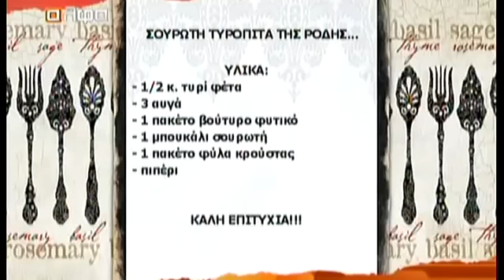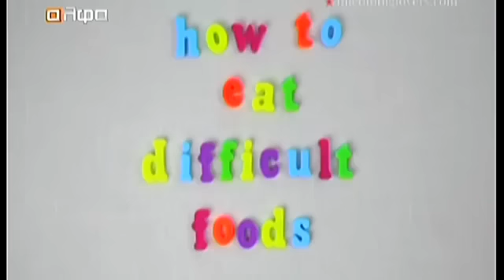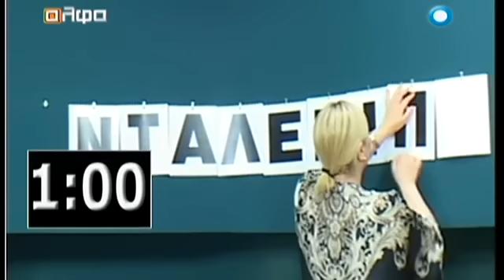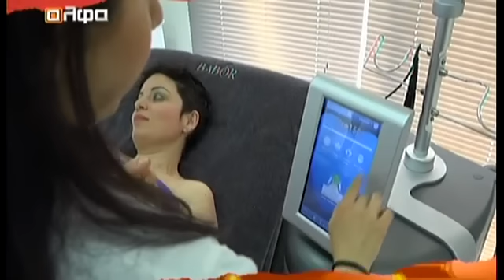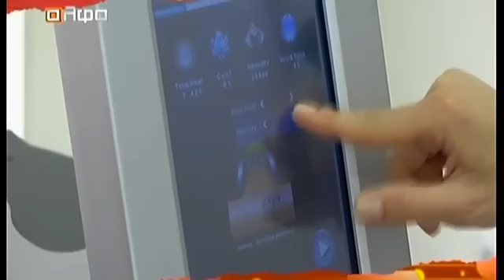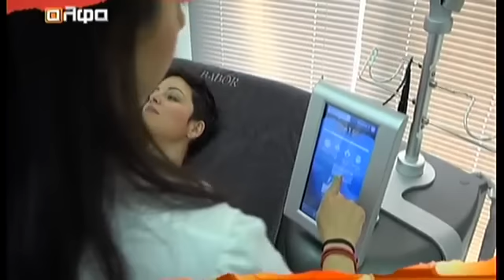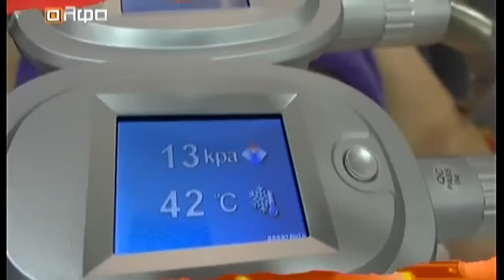"Πιάστε τους 3" - 25η Εκπομπή: 06.05.2015